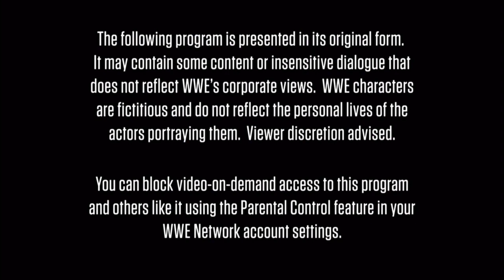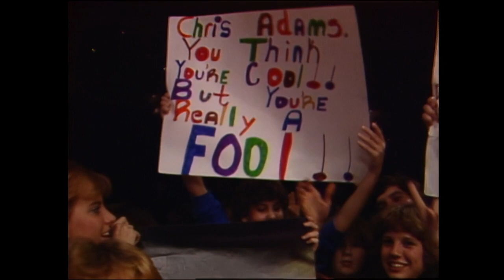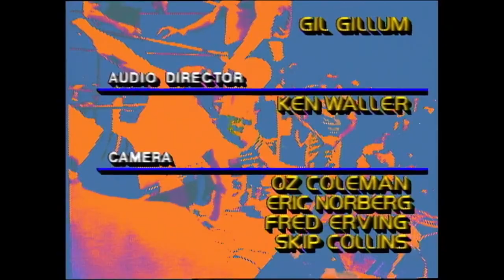World Class Championship Wrestling (WCCW) - 12-08-1984